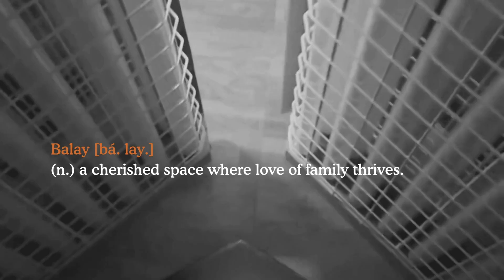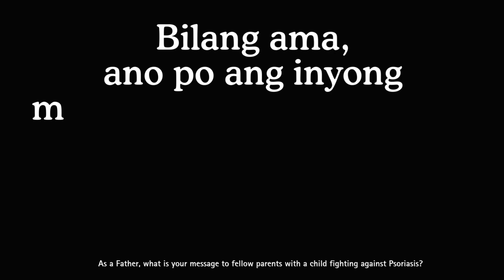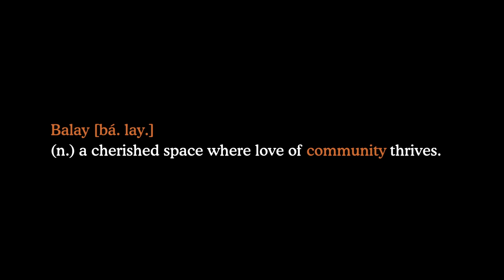Region 1 Medical Center Psoriasis Club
In celebration of World Psoriasis Day 2024, we are proud to showcase a powerful advocacy video from the Region 1 Medical Center Psoriasis Club. With the theme "Psoriasis at Ang Pamilya," this video reveals the deep impact psoriasis has on the life of a patient.

The video highlights the emotional and physical challenges that psoriasis brings, affecting everything from work, studies, and daily routines. But most importantly, it shows the crucial role family support plays in overcoming these struggles. Through the love, care, and understanding of parents and families, patients find the strength to face the difficulties head-on.

In this journey, family truly is number one. Let’s continue to raise awareness, support one another, and remind the world that no one should walk this journey alone.

Watch, share, and join us in celebrating the power of family and community!